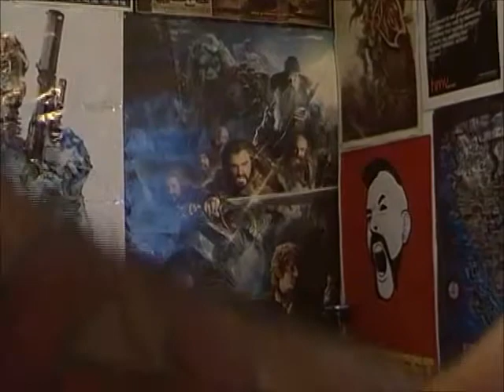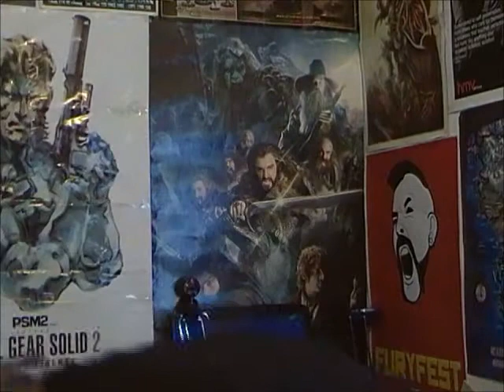Arp! Ep 15, The Slayer Cometh....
Remember to pop along to Justvapes!